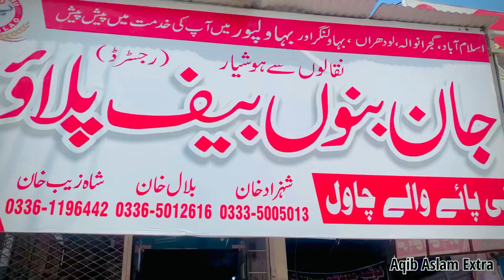Jaan Bano Beef Pulao In Bhawalpur ❤️ || Aqib Aslam Extra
Aqib Aslam insta